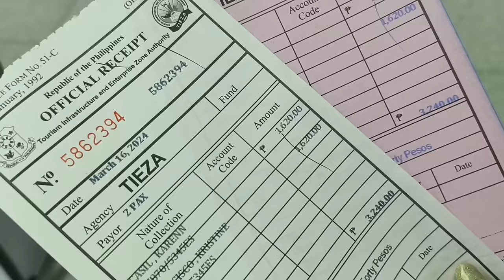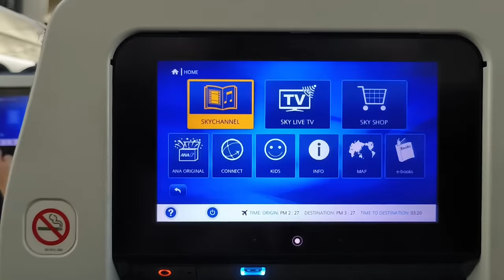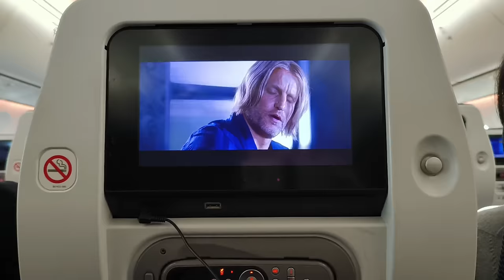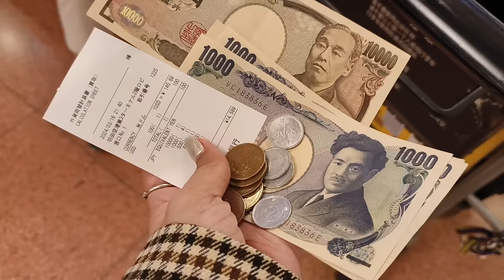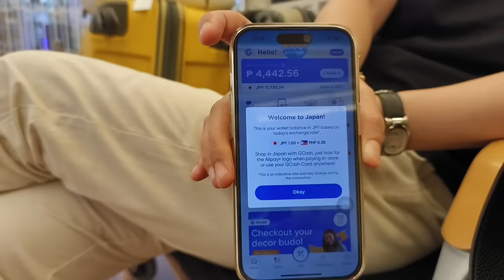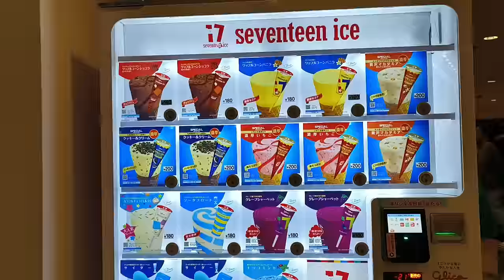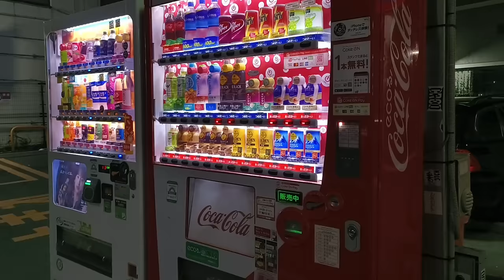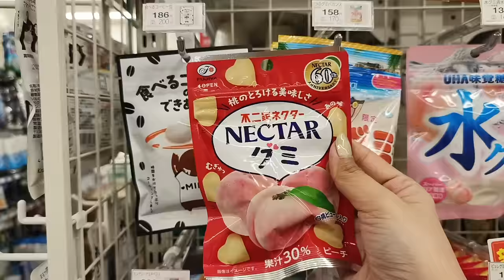JAPAN VLOG 2024 P1: REQUIREMENTS, AIRPORT PROCEDURES, AIRFARE, IMMIGRATION + STORIES!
E-Travel: download app eGovPH